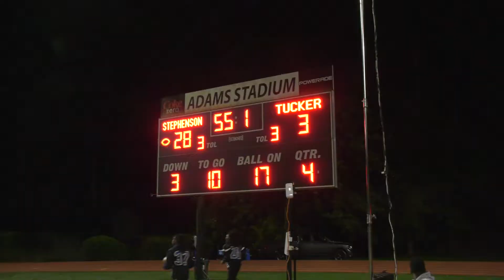Tucker vs Stephenson 2022